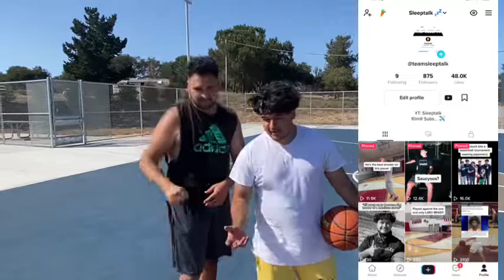CLOSE GAME!! 1v1 vs older brothers friend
More content every Wednesday and Friday
1v1s
Pranks
Challenges
Etc.